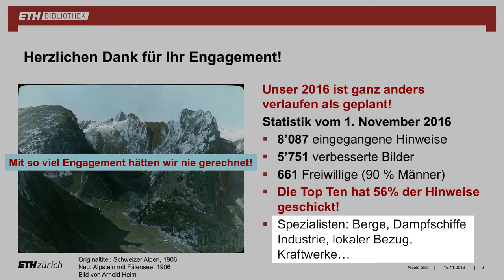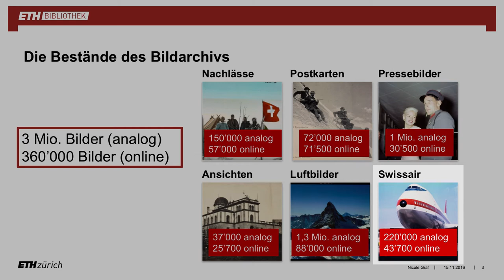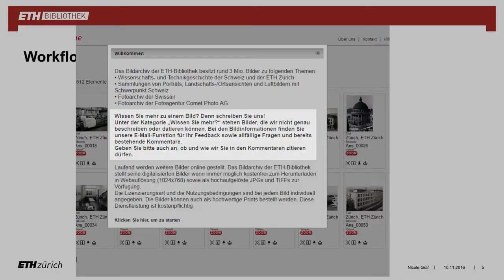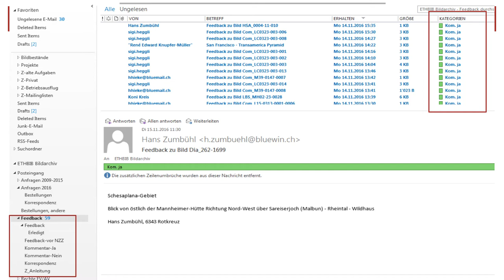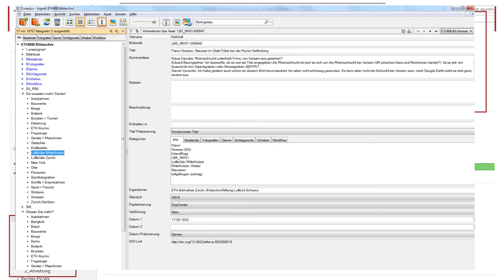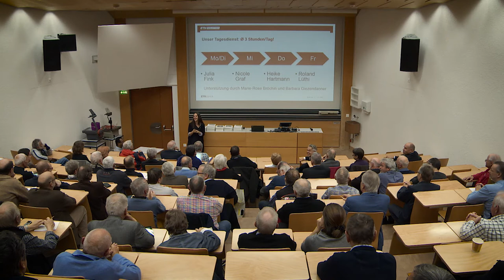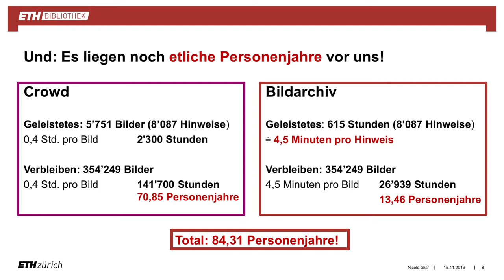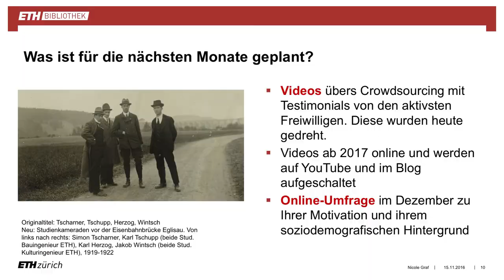1. Crowdsourcing-Treffen: Meeting the crowd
Treffen der Crowd-Aktivisten des Bildarchivs der ETH Zürich
Vortrag:  Nicole Graf, Leiterin des Bildarchivs

ETH-Bibliothek
15. November 2016